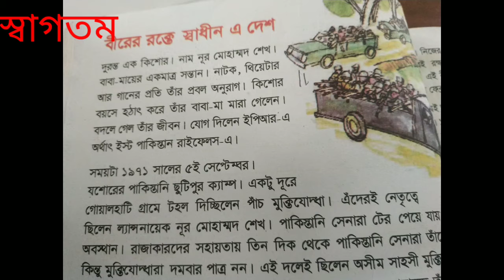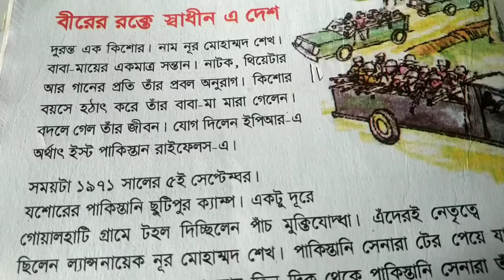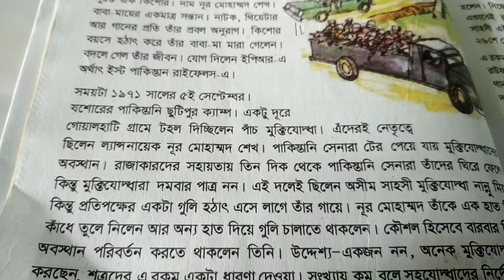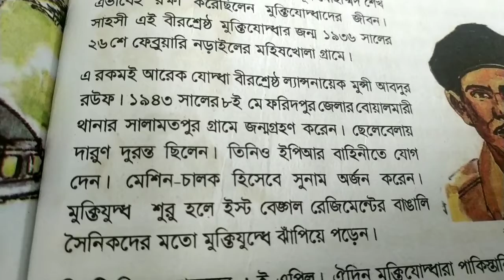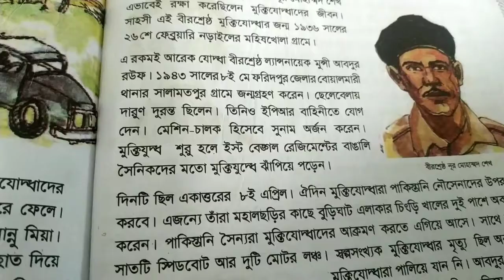বীরশ্রেষ্ঠ নূর মোহাম্মদ#। lutfunnesa jolly APa# Khulna.Remember Nur Mohammad.